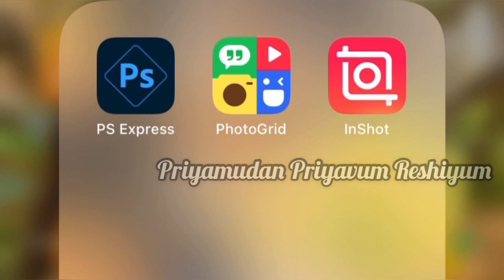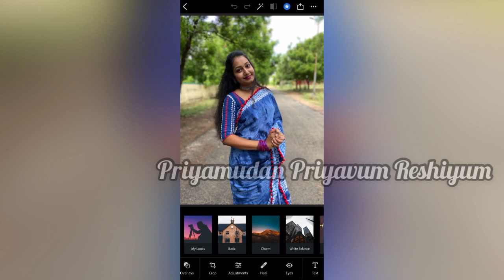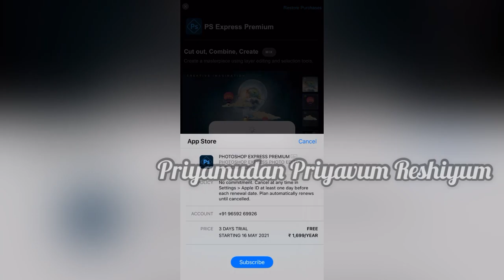தமிழில் ❇️ - Mobile Photography 📱& How to do basic editing in Mobile - Tutorial ❤️ | 📸 Mom-Son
I have shared the basic mobile photography ideas includes kids posing and tips for mumma’s in this video ❤️

Check the video for basic editing ideas with Adobe photoshop express app ❤️

📸 Mobile phone used - Apple iPhone 11